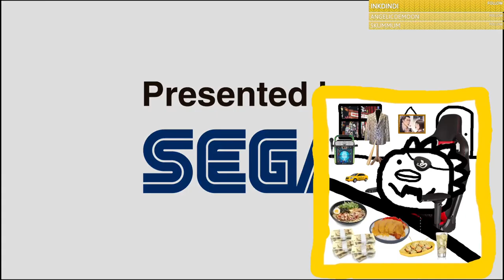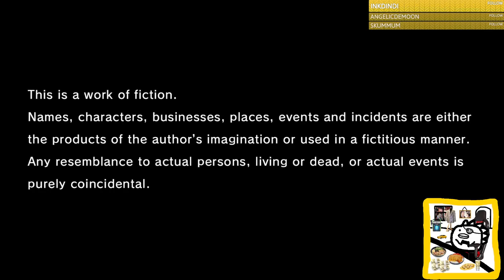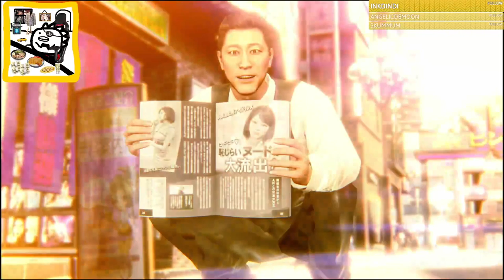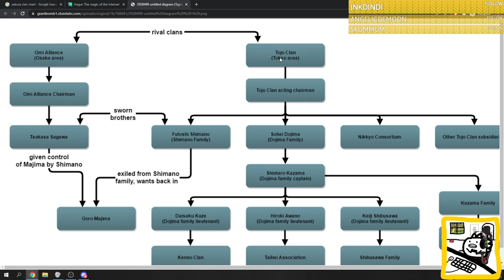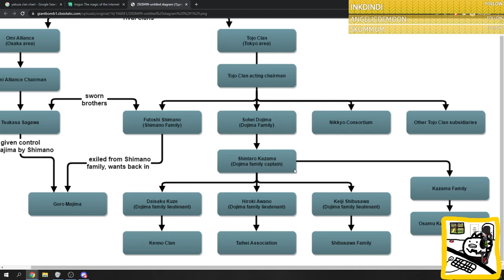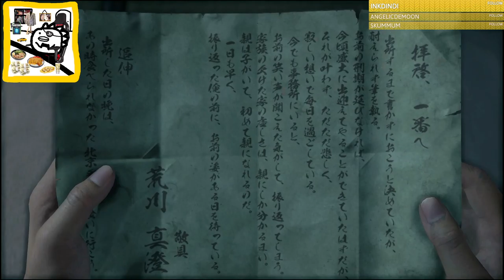We'll be on this one for a while (Yakuza Like a Dragon pt1)